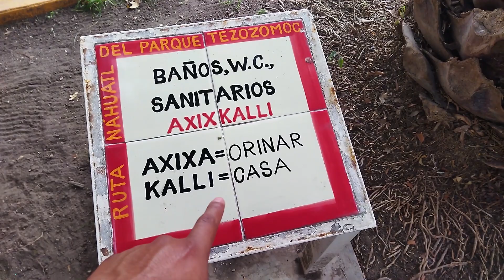VISITAMOS EL PARQUE TEZOZOMOC!!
Hace tiempo que ya queriamos visitar este lindo parque y nos divertimos mucho, acá les dejo la dirección:
Dirección: Manuel Salazar S/N, Hacienda del Rosario, Prados del Rosario, Azcapotzalco, 02410 Ciudad de México, CDMX
Entrada libre